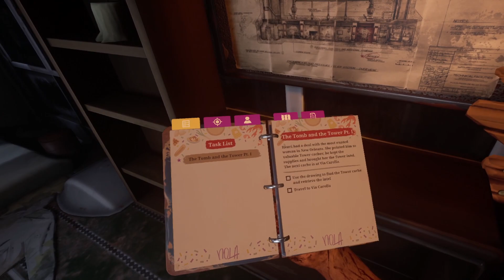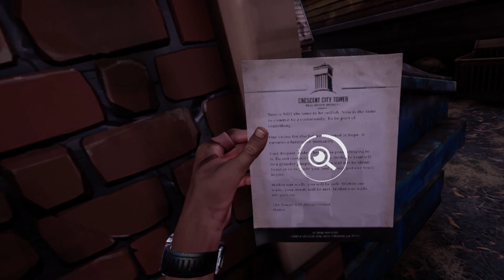Saints & Sinners part 2 | VR with PolarFrost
Time for some good old 7 days until I die

at 4pm EST